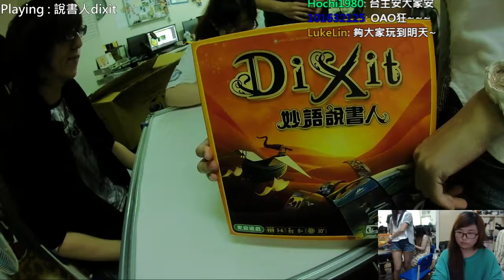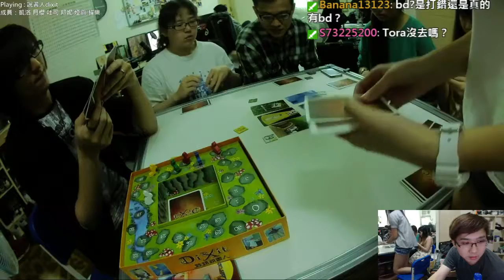黑羽20歲生日趴｜工作室大家一起慶生 #2【黑羽】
這裡是黑羽放遊戲影片的地方，只要是遊戲的影片，我都會盡快放上！！